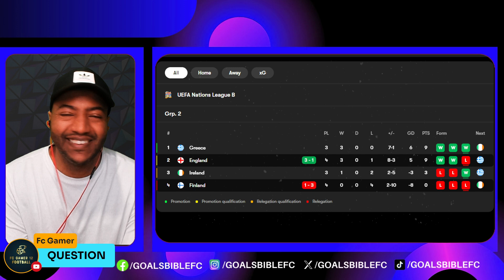CARSLEY HAS TO GO! FINLAND vs ENGLAND REACTION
Finland 1 England 3: Trent Alexander-Arnold stunner seals win as Lee Carsley’s side bounce back from Greece horror show! Finland vs England LIVE! Nations League team news, commentary, match updates and score!

😎 Get SofaScore FREE - Install Now!